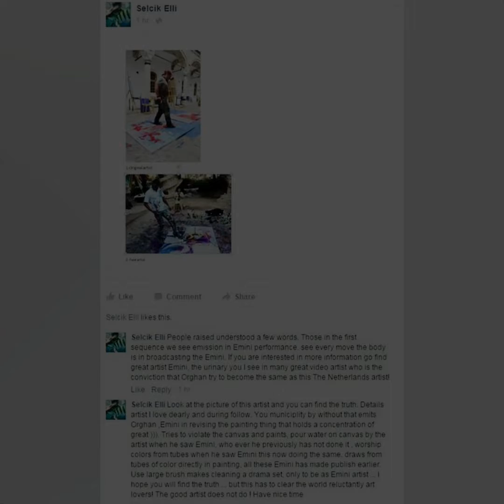Master Of Art - Shefqet Avdush Emini